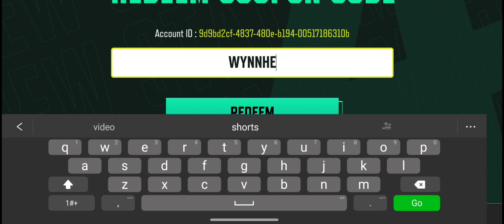Free Wynnsanity SLR 😲Skin How to Get Wynnsanity SLR Skin Newstate Mobile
ignore tags..
Wynnsanity
Wynnsanity newstate mobile
Wynnsanity newstate shop
Wynnsanity slr free ski
Wynnsanity reed code
stormi
vjzz gaming
gabber op
newstate pubg gameplay
pubg lite lucky spin
, lucky spin bank me le,
firstdayluckyspin,
lucky spin game paytm
, new lucky spin glitch,
 lucky spin pubg mobile
, lucky spin real or fake
, lucky spin kaise khele
, lucky spin withdrawal
, pubg lite new lucky spin
, new lucky spin pubg lite
, lucky spin to ff diamond,
luckyspin - luck by spin, lucky spin payment proof, pubg lite lucky spin aagya, lucky spin hack kaise kare, lucky spin big win 51 bonusbgmi create opening